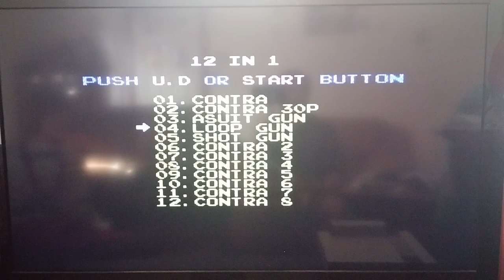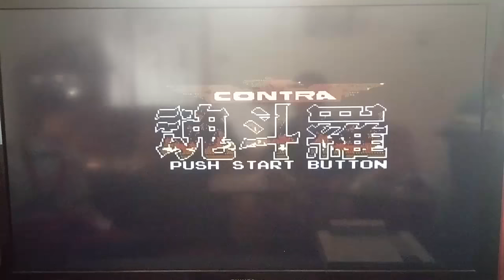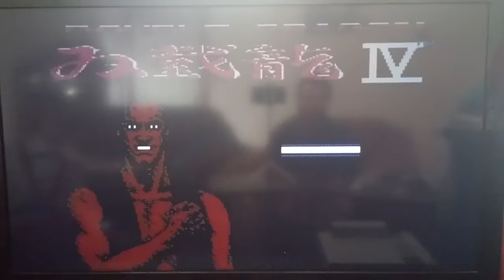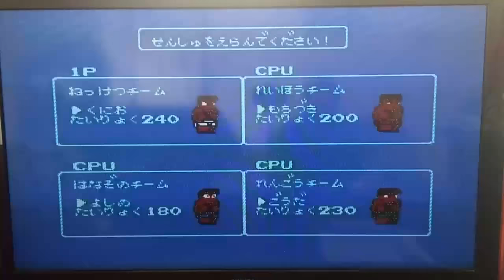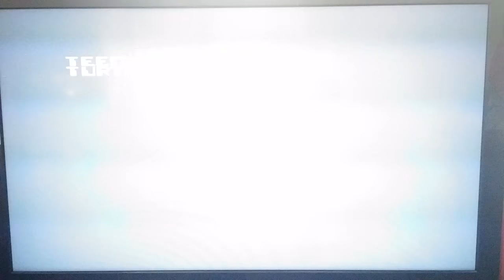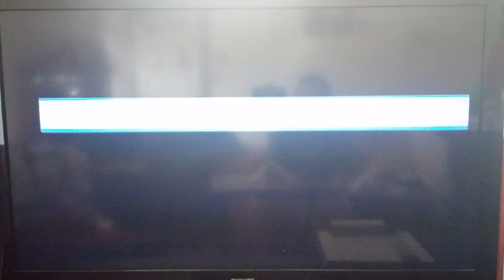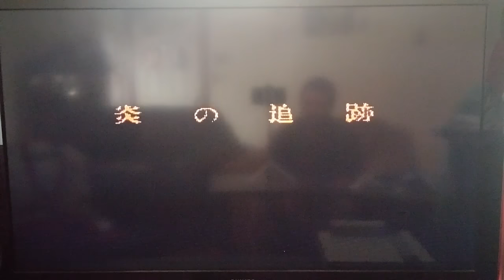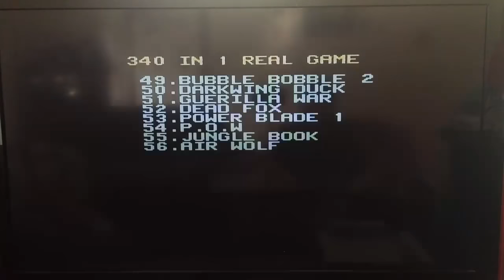340 in 1 NES Games Cart Review and Gameplay Part 1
This is but part 1, there will be multiple parts covering a ton of different games, and at the end I will pick my top 10 must plays on the cart.

Connect and chat with me!